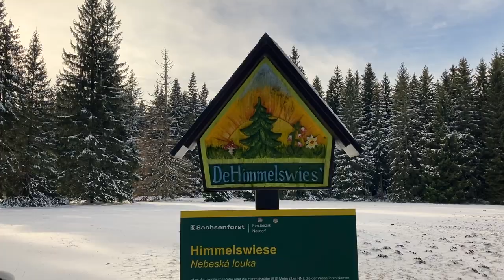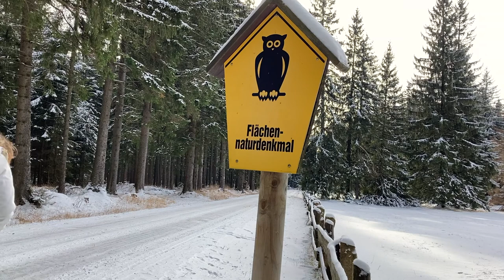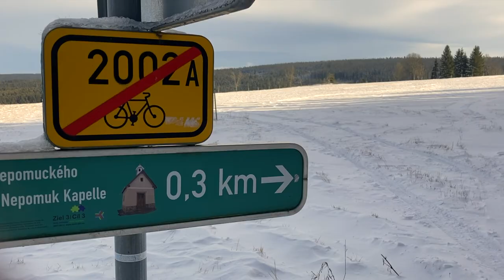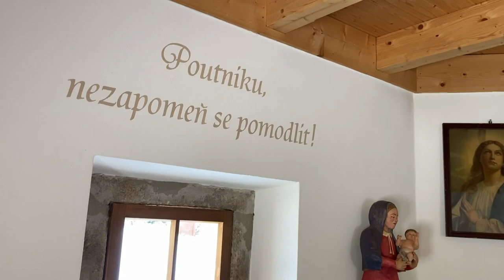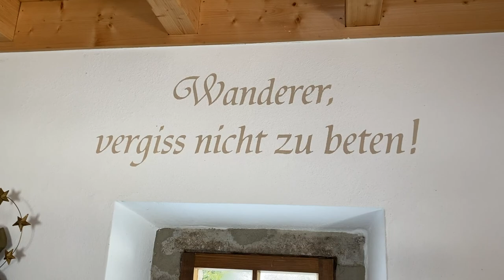Mystische Orte 🌟 1 – Halbmeiler Wiesen Erzgebirge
Miteinandersein mit der Natur und seinen Wesen – dazu besuche ich besondere Orte, die uns durch ihre Natürlichkeit Kraft geben und zu mystischen Erfahrungen einladen.

Teil 1: Erzgebirge – Himmelswiese, St. Nepomuk Kapelle, Halbmeiler Wiesen

MiteinanderSein ist ein Netzwerk für Gesundheit, Bewusstsein sowie Lebensfreude und verbindet achtsame Menschen, die ihrem Herzen folgen auf dem Weg in eine liebevollere friedliche Welt. _______________________________________________

Unterstütze uns mit einer Spende in unsere Technik-Kasse für weitere Video- und Musikaufnahmen. Danke von Herzen. 🙏

Fühl' Dich von Herzen willkommen.